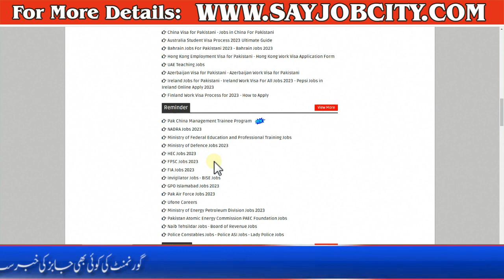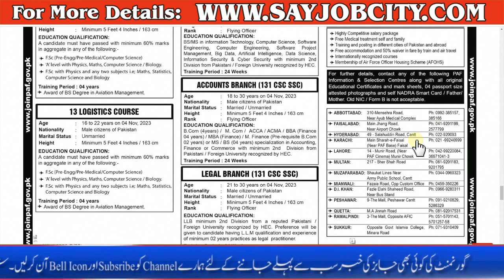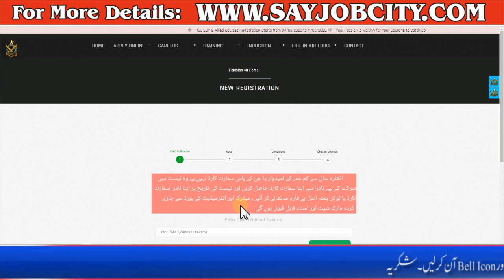Join PAF Apply Online - Join PAF Online Registration -Pakistan Airforce Jobs 2023 -Commissioned Jobs